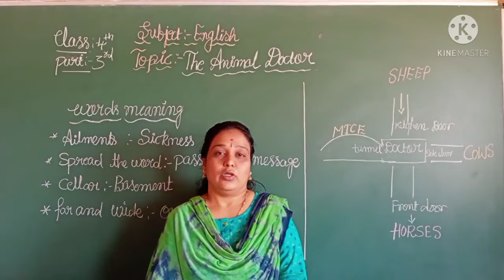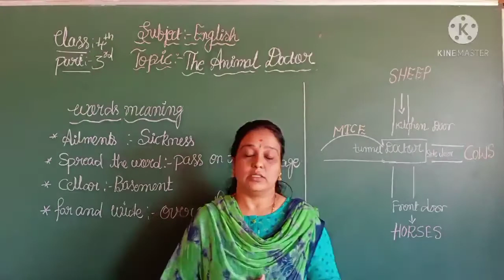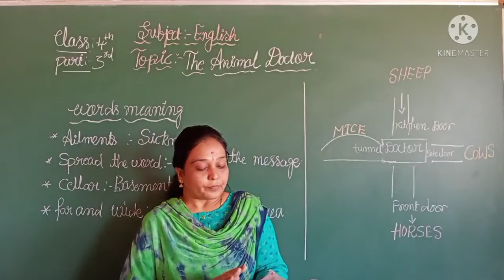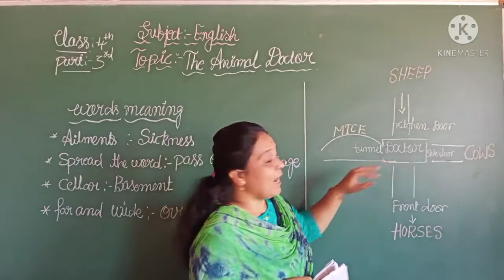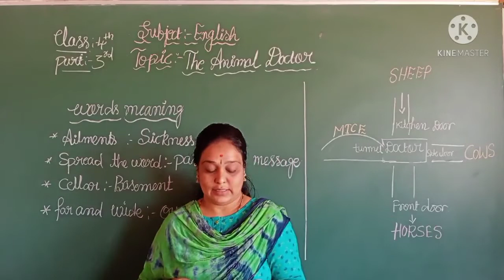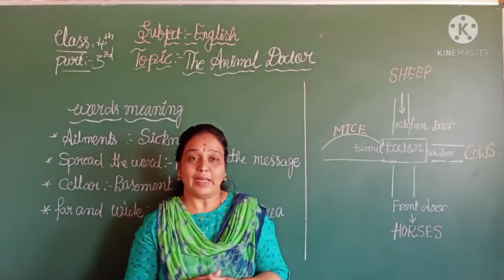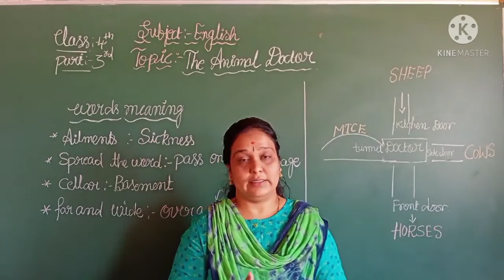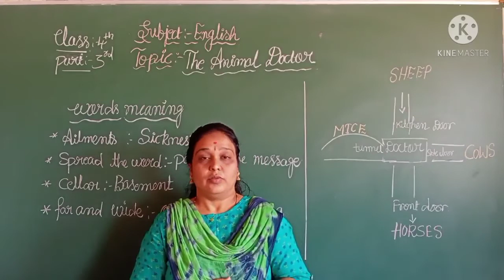4th Standard English 2nd Semester 4th lesson Part 3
4th Standard English 2nd Semester 4th lesson Part  3